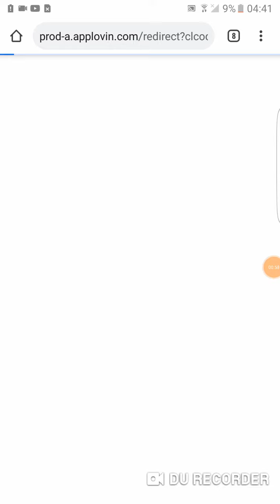Pacman cool game plays 13